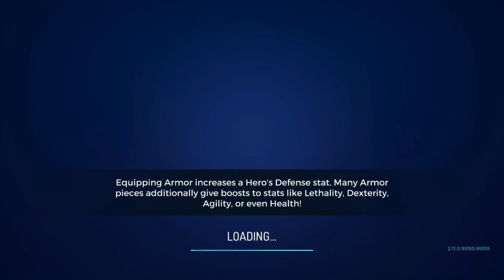Assassin's Creed Rebellion - Region 2 Main Story - The Artifact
Source:
        * Device Type: Handheld/Mobile
        * Brand: iPhone
        * Model: iPhone 7
        * OS: 13.7

        Edited:
        InShots (Trial)

        If you dislike the video, hit DISLIKE button.
        But if you like the video, please hit LIKE button and